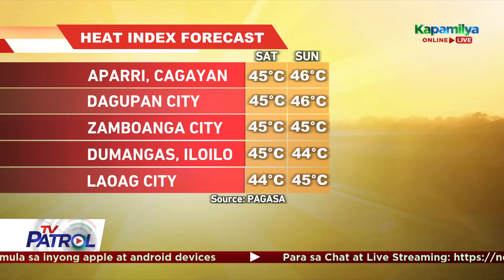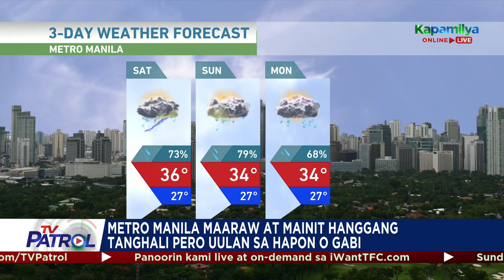Thunderstorm magpapaulan sa Mayo 18-19 | TV Patrol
Bumuhos ang malakas na ulan sa malaking bahagi ng Metro Manila dulot ng thunderstorm nitong Biyernes, Mayo 17.
Asahan pa ang pag-ulan sa hapon o gabi sa ilang lugar dahil sa thunderstorm sa kabila ng matinding init ng panahon sa weekend (Mayo 18-19).